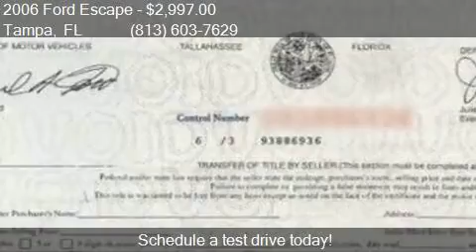2006 Ford Escape XLT Sport 4dr SUV for sale in Tampa, FL 336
This 2006 Ford Escape XLT Sport 4dr SUV is for sale in Tampa, FL 33614 at AutoMAX Wholesale Group, LLC.

Engine: 3.0L V6
Transmission: Automatic 4-Speed - WHOLESALE TO THE PUBLIC!
Color: Green
Mileage: 165462
Contact AutoMAX Wholesale Group, LLC 3902 W. South Ave. Tampa, FL 33614 to test drive this 2006 Ford Escape XLT Sport 4dr SUV today.